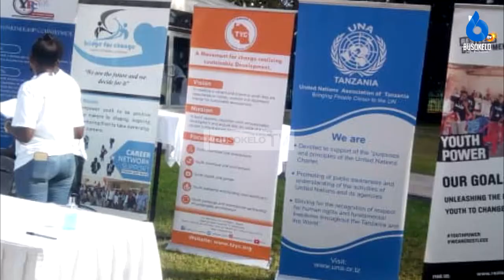DAR: AGENDA YA VIJANA 2020-2025 YAZINDULIWA RASMI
Vijana wapatao 300 kutoka Asasi za Kiraia Wameshiriki katika tukio la Uzinduzi wa Agenda ya Vijana Nchini.